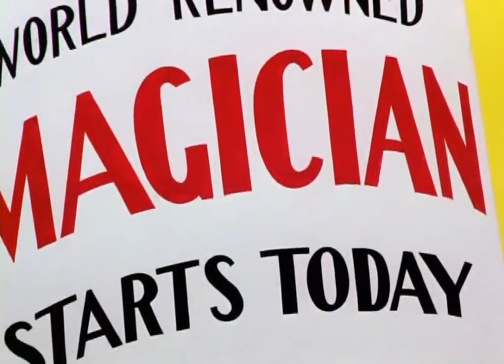Bugs Bunny-Case of Missing Hare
Case of the Missing Hare is a 1942 Warner Bros. cartoon in the Merrie Melodies series, directed by Chuck Jones and starring Bugs Bunny.
When a magician named Ala Bahma plasters a poster over Bugs Bunny's house entrance, the latter decides to seek revenge by disrupting the magician's show.